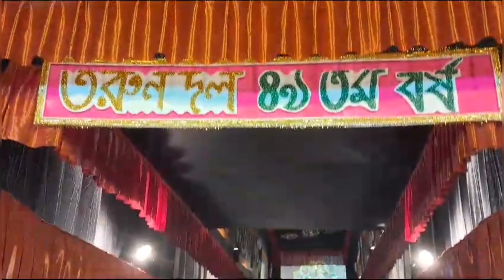baranagar jagadhatri thakur puja parikrama 2023. north Kolkata jagadhatri thakur puja..